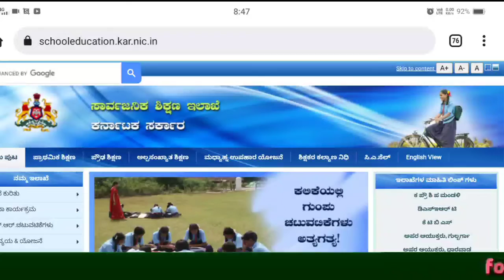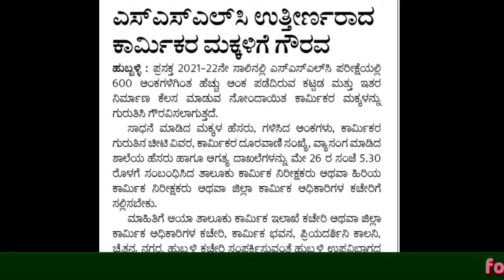SSLC STUDENTS GOOD NEWS | felicitation for SSLC students who score more than 600 marks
sslc maths
How to check sslc result 2022 karnataka
SSLC result2022 date,
SSLC MODEL KEY ANSWER2022,
SSLC final result 2022,Sslc result 2022 karnataka
sslc result date 2022
educare karnataka
sslc exam 2022 karnataka
Murarji cutoff2022 marks
10th result 2022 official
Navodaya cut off marks 2022 class 6
Adarsh vidyalaya cut off 2022
the manoj naik
Gpstr update 2022
Goalboard academy
School reopen news today
How to check sslc result 2022 kannada
At what time sslc result2022 announced